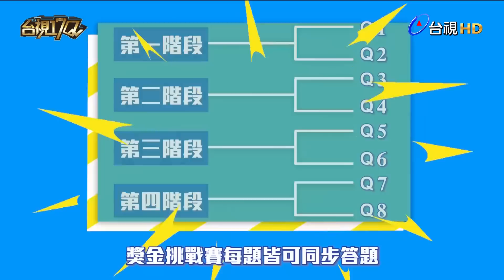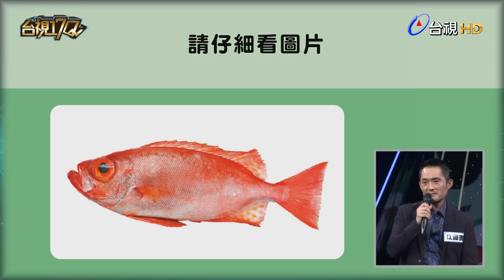《台視17Q》 陳漢典不斷凸槌，謝震武節目中首度大發飆!!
台視17Q節目設計由不同行業身分，不同專業領域的三位挑戰者組成戰隊，經由與節目所設定的名人關主，進行趣味常識對戰，通過考驗後即可挑戰由主持人謝震武出題，並「連續答對八題，即可得到十萬元」的獎金挑戰賽。